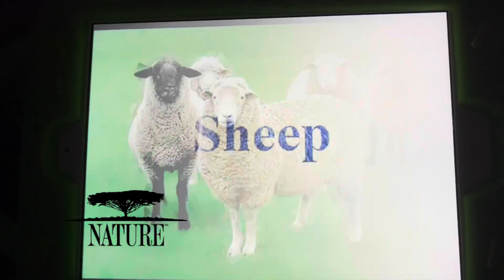Farm Animal Sounds for Children | Kids Learning Videos